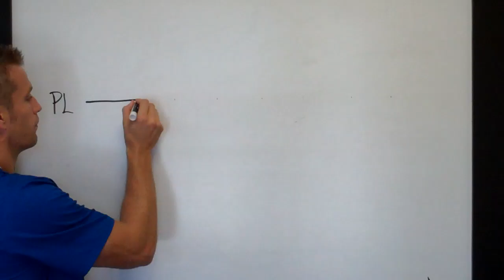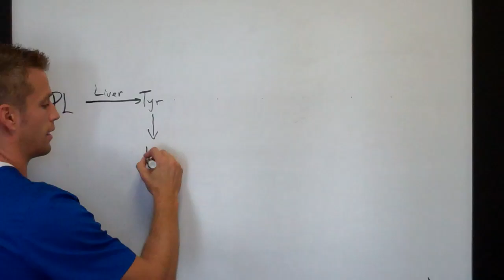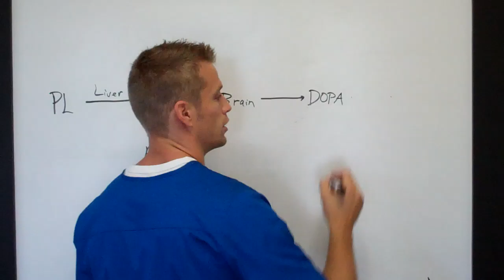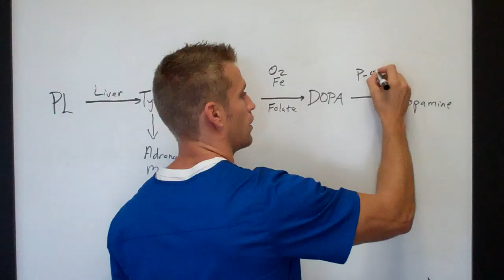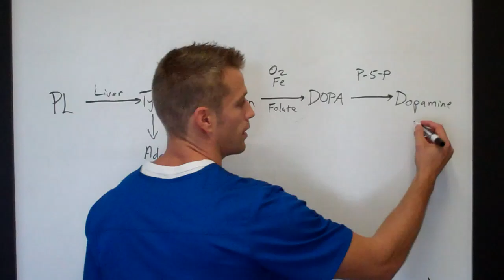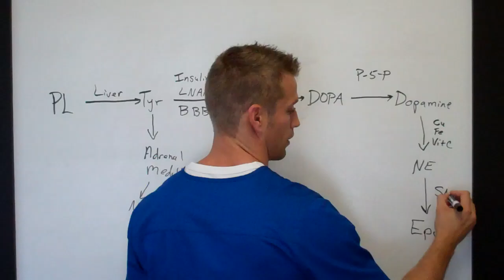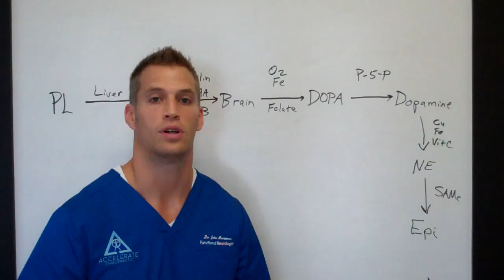Dopamine Deficiency: the Cause is the Cure - Dr. John Bartemus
Dopamine is a neurotransmitter that functions in the brain and the body.  Dopamine is needed to produce the other catecholamines: Norepinephrine and Epinephrine.  A deficiency in Dopamine will lead to depression, lack of motivation, lack of pleasure.  Catecholamine deficiencies will lead to ADD/ADHD.

20723 Torrence Chapel Rd
Suite 201